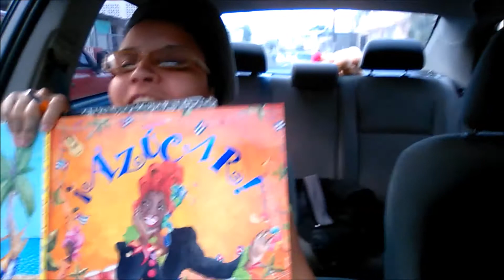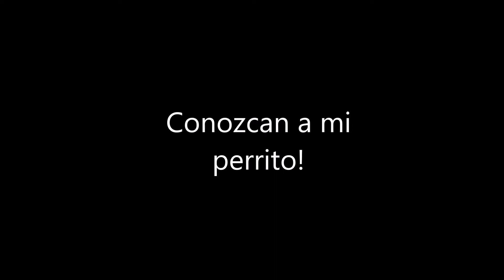Vlog #26 Encuentro algo de mujer en el carro de mi novio!😁